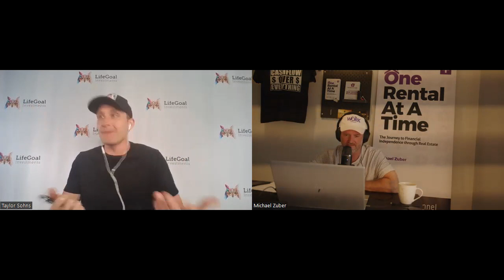THE NEW BULL MARKET HAS STARTED!!! Why Does Bond Market Disagree?